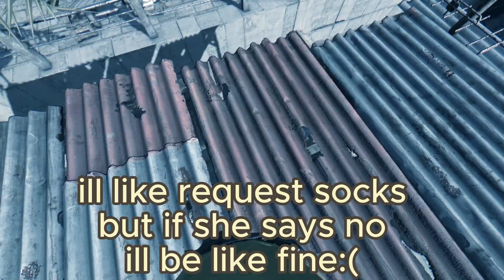Four idiots play Dying Light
The talks we have when playing games

watch till the end for the funniest convo